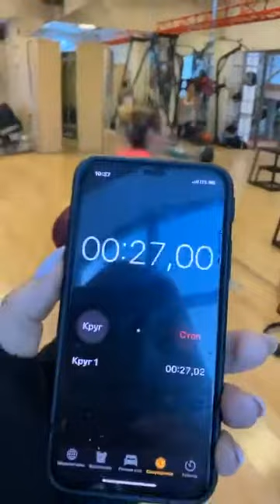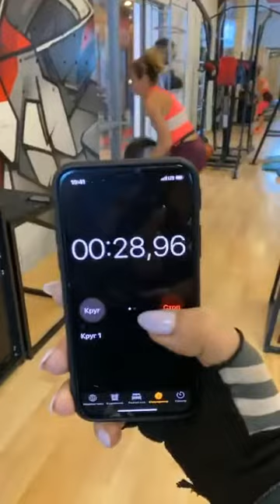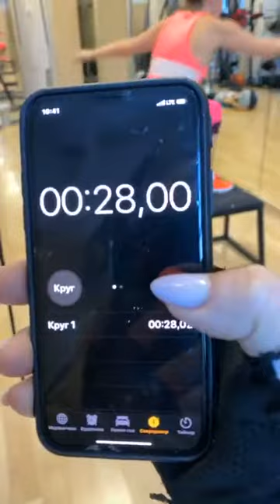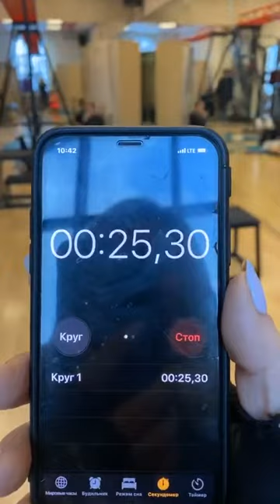Елена Санжаровская (@ sanzhlena~1581060934~17857588504739324~1